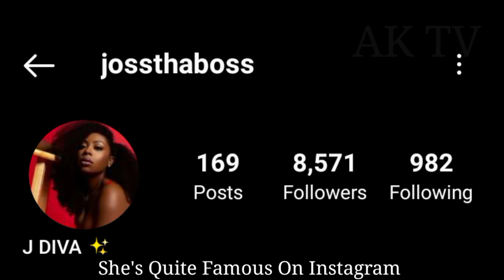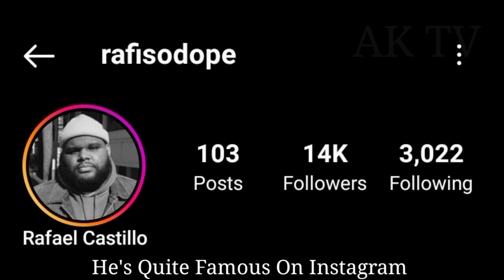J Diva And Rafael Castillo lifestyle (Kountry Wayne) Biography, Comparison, Facts 2023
J Diva VS Rafael Castillo lifestyle (Kountry Wayne) Biography, Comparison, Facts 2023